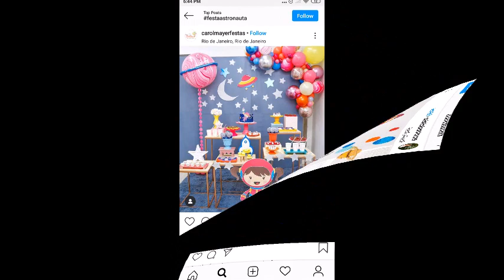50+ Astronaut theme birthday party decoration ideas